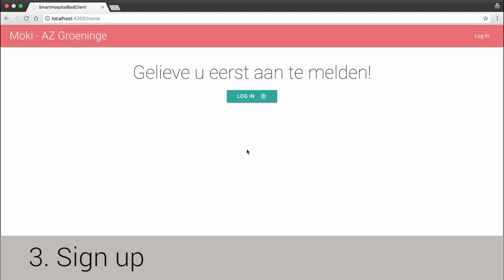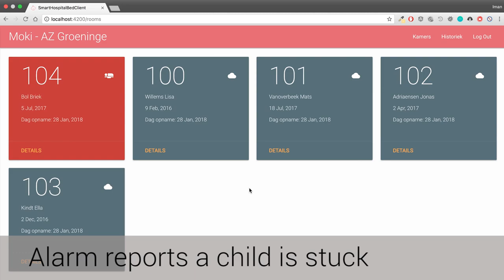2017 - Case 2 - MOKI: The development of a smart hospital device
Young children aren’t capable of alerting nurses when they need help, that’s why we designed and developed a smart child monitor MOKI. This paper presents a monitor for children that can be used in hospitals. The monitor is able to generate an alarm that draws the attention of the nurses and increases the efficiency of the pediatric department. There are two types of alarms when a child (i) is crying or (ii) gets stuck for a certain amount of time. All this data is stored in a object oriented database and is displayed in a clear webapp. The monitor is easy to mount on the bed, while making use of click mechanisms and is also adaptable for different types of beds. In this paper we describe the design and development proces of the product.